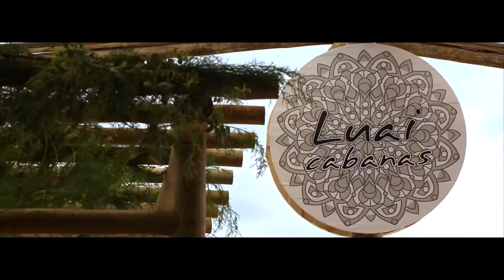Casamento na Praia Cristiane e Eduardo 22/04/2017 - Luai Cabanas Maresias por Ateliê na Praia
Espaço para Casamentos na Praia em Maresias Litoral Norte de SP - Brasil
Destination Wedding em um lugar paradisíaco há poucas horas de São Paulo.

Space for Weddings events on the Beach in Maresias North Coast of São Paulo - Brazil
Destination Wedding in a heavenly place a few hours from São Paulo Airport

Você tem o sonho de casar na praia, nós temos o prazer de realizar o seu sonho.
Luai Cabanas Maresias - Espaço para Casamentos na Praia, litoral norte de São Paulo - Brasil

Casamento Cristiane e Eduardo - 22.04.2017

Espaço:  Luai Cabanas Maresias / Decoração: Feijó Design  / Buffet: Santa Especiaria / Doces: Zoet-en-Zaut / Bolo: Café Bombom/ Banda: Ateliê na Praia / Foto e vídeo: Ateliê na Praia / DJ, Som e Iluminação: F3 / Cerimonialista: Reverendo Juliano - Igreja Anglicana de Rio Claro SP / Assessora: Paula Rauch / Gerador: Flex Geradores / Cabelo e Maquiagem: Patricia Dal Cin